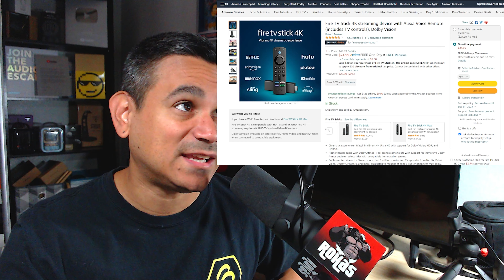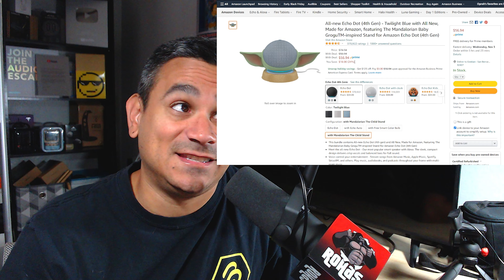Amazon Deals of The Month November 2021 HAPPY BIRTHDAY ECHO SALES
4K Firestick
Fire Cube
Echo Dot
Echo Clock
Fire Tablet
Sony Camera
Robot Vacuum
Smart TV

Rohas Reviews provides several tech and media related reviews, unboxing and or opinion. These videos are basic tutorials and overviews of different Android Streaming Devices. We also bring Smart Home Tech, Security Cameras, audio headphones, earbuds, and all types of general tech.